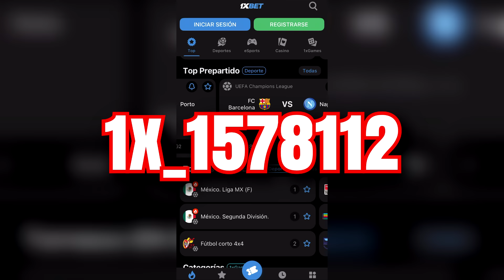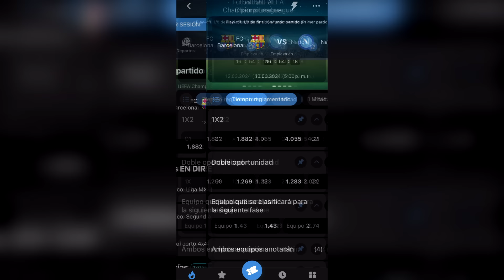Qué C4R4J0S está pasando con Jack Grealish? (Un caso perdido)